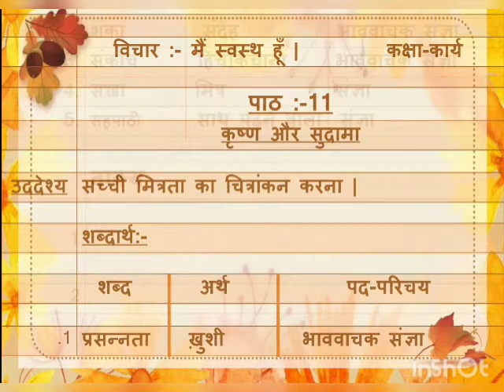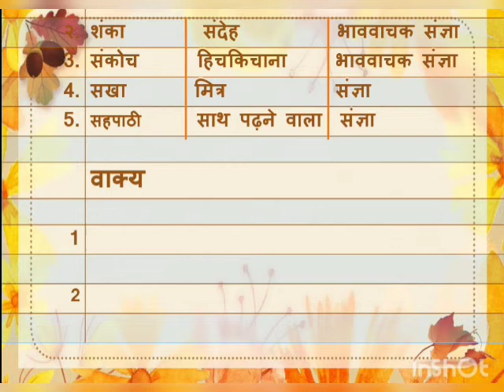Class 4 Hindi Ch-11 (Shabdarth)